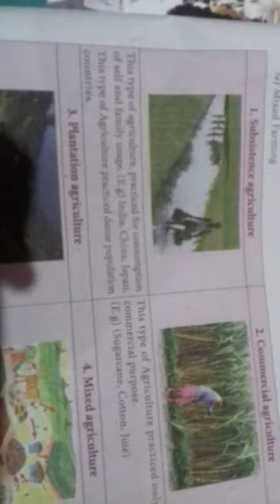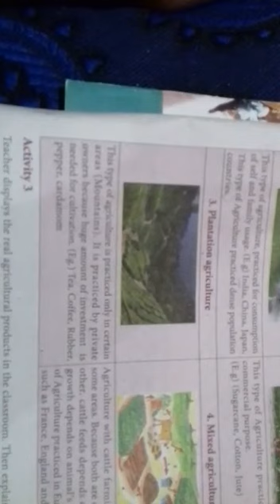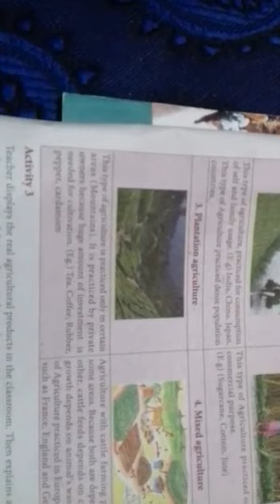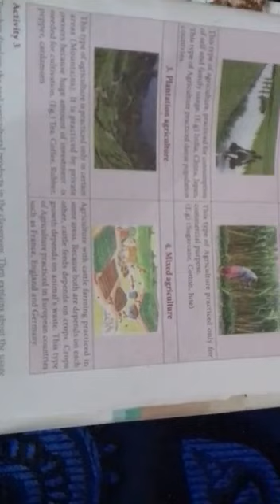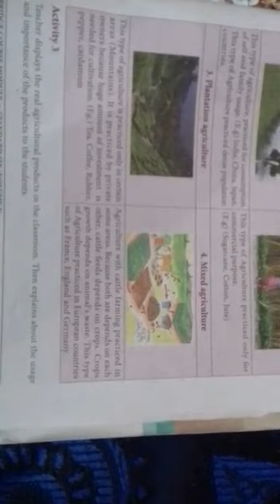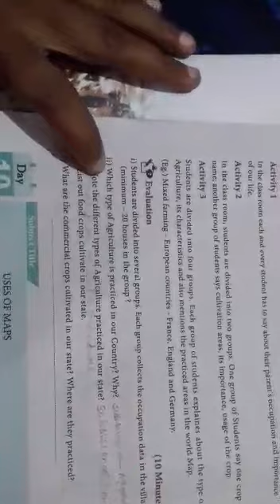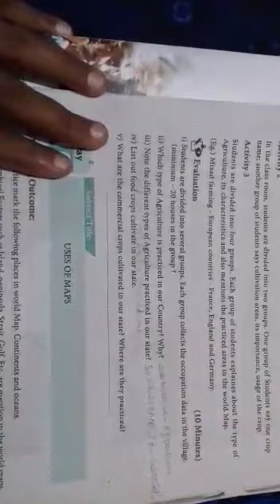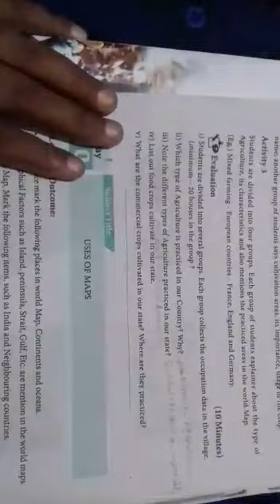bridge coureses 6 std social science worksheet 9 simple explained